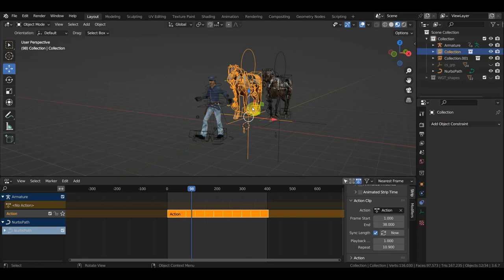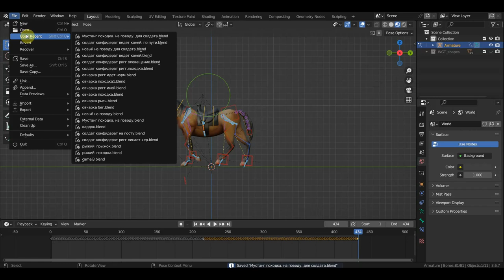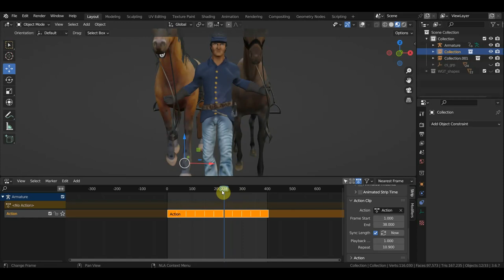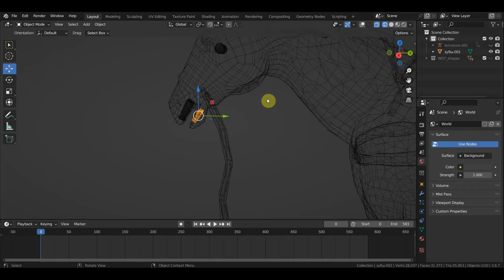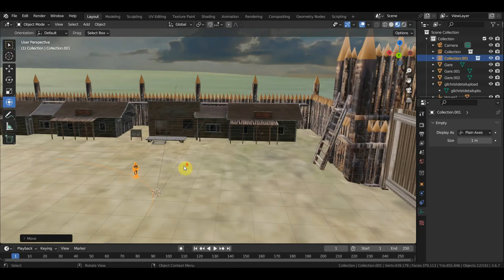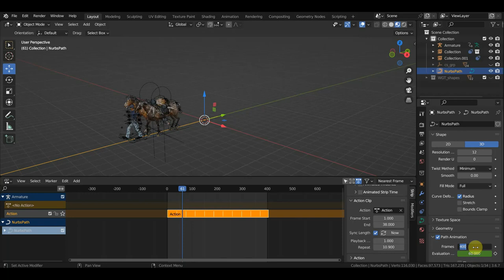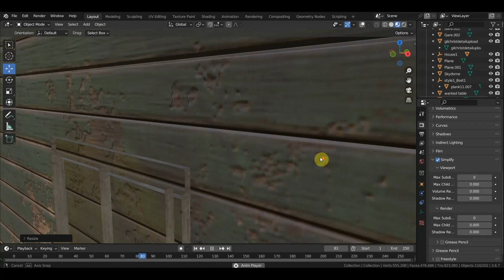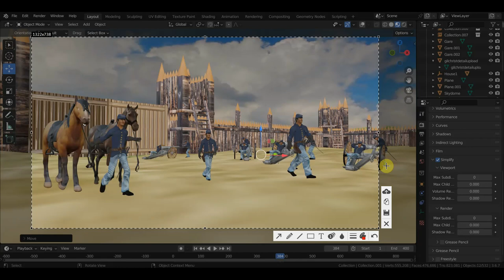BLENDER 3.6 Проба заготовок анимаций в сцене и проблема